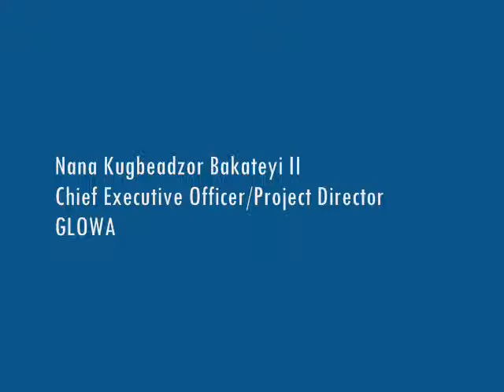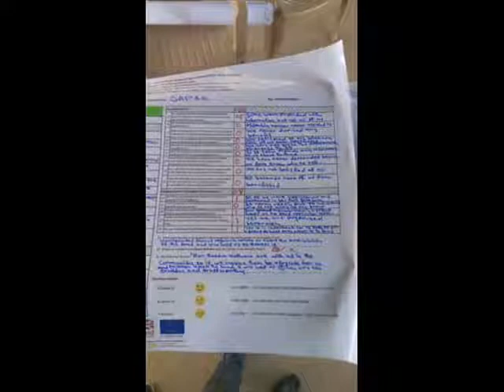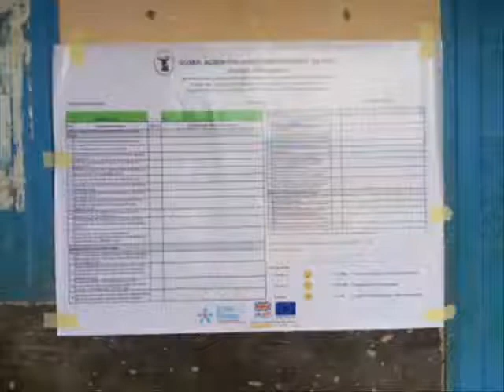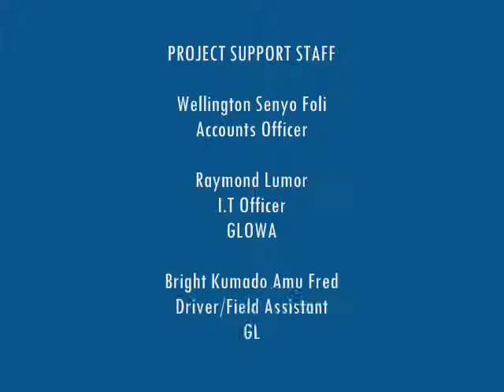ANTI CORRUPTION PROJECT ACTIVITY PICTURES ON ADMINISTERING OF CITIZENS SCORECARD AT DAPAA, DZINDZINS